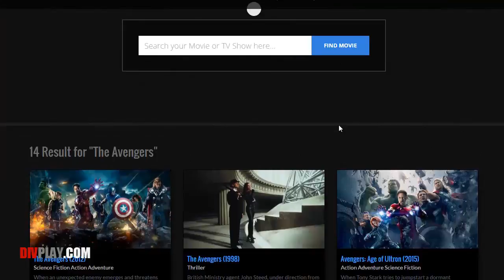Chasing Taste Full Movie